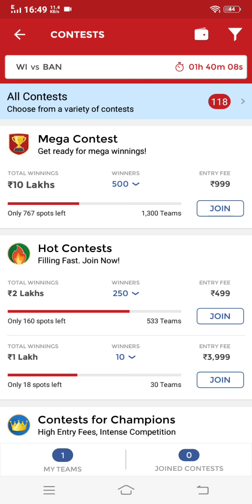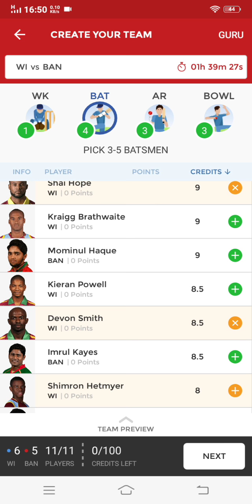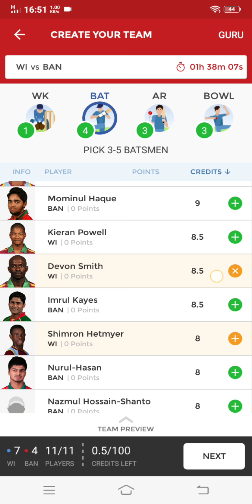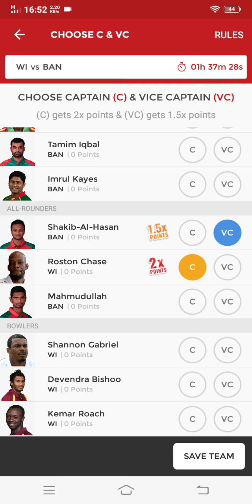WI vs BAN! 1st TEST! DREAM 11 Team! West Indies versus Bangladesh 1st test dream11 team